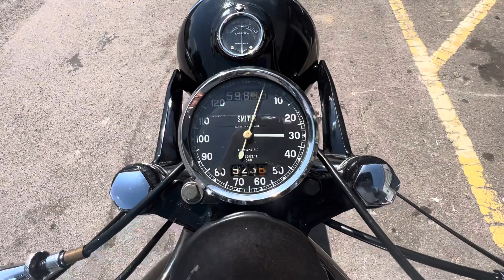1958 Velocette Viper 350cc - For Sale